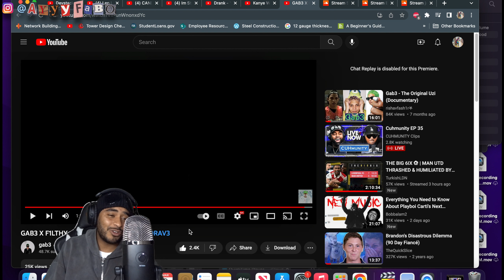GAB3 x F1LTHY - TOXIC Official Music Video Reaction/Review!!!